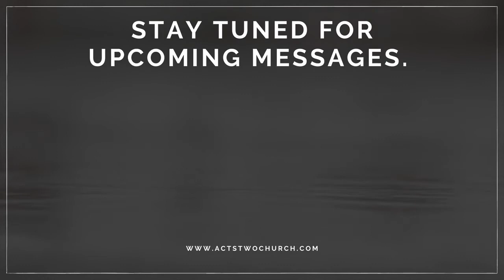A Message from Pastor Gray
Nugget: 24